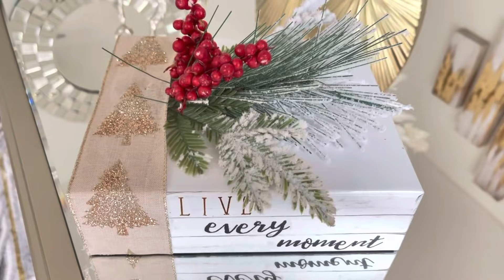Decoración navideña para mesa de centro-Ideas navideñas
Hola mi gente bella cuál es traigo estas bellas manualidades que pueden utilizar en la decoración navideña de su sala o mesa de entrada

🌷COMPRA LAS DECORACIONES QUE MIRAS EN MI HOGAR

❤️MATERIALES DE DIY/

♥️: CORTINAS DE BAŃO

♥️GINGERS JAR

♥️COJINES Y FORRO DE SOFÁ;

♥️MESAS DE CENTRO Y MUEBLE DE TELEVISIÓN

♥️CUADROS DECORATIVOS